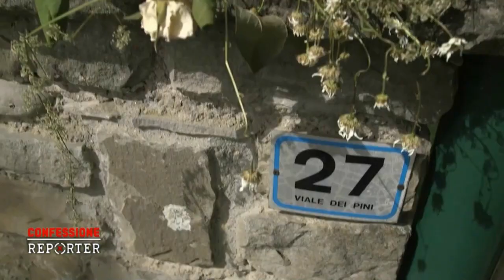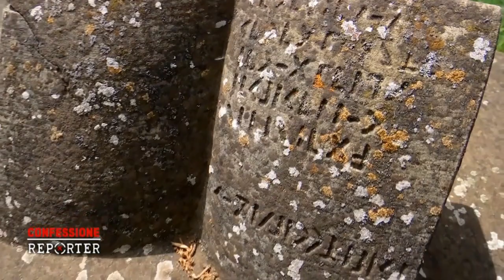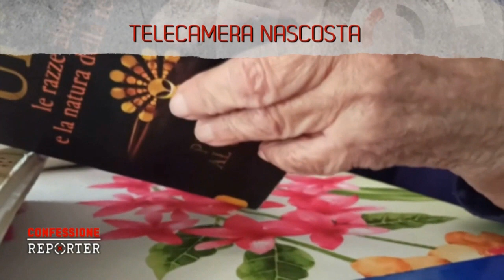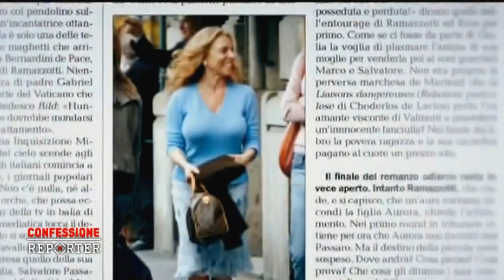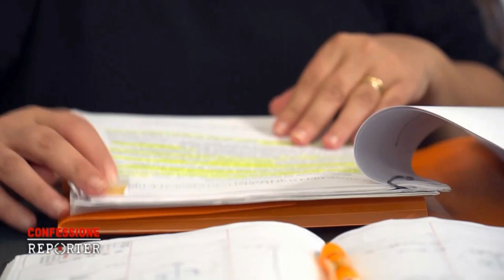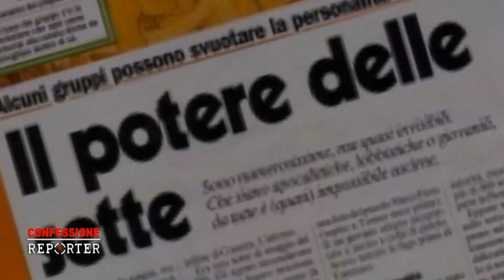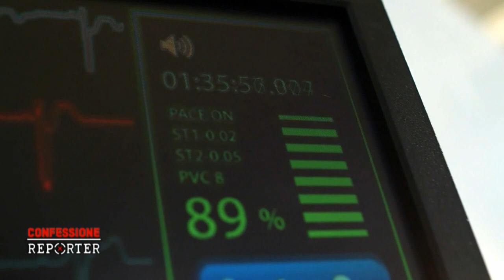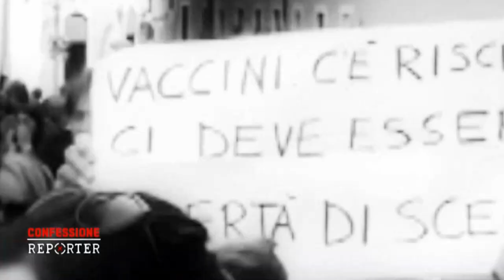CONFESSIONE REPORTER di STELLA PENDE, Mediaset Sabato 11 Giugno 2022 "LE SETTE: CACCIATORI DI ANIME"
Interviene durante la trasmissione anche FRANCESCO BRUNORI, Presidente di AIVS, Associazione Italiana Vittime delle Sette.